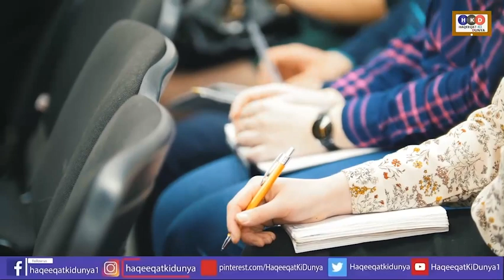audio leak about maryam nawaz:cm mohsin naqvi to police on PTI imran khan